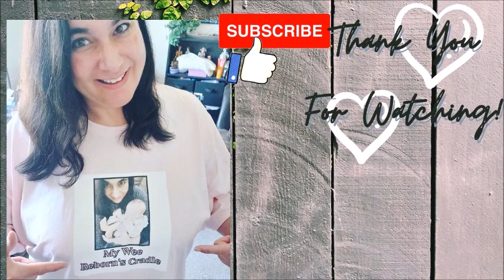🇨🇦 🍁He bought me a CABBAGE PATCH because he says it's my Mini-Me!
Song during this video:
Artist: TheFatRat
Original song: